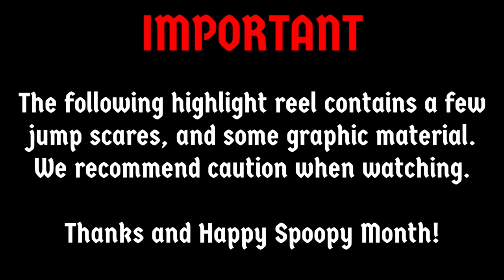Why am I working here again...? The Bathhouse Highlights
Notice: The following highlight reel contains some graphic material. We recommend caution when watching.

A bathhouse job in a quiet town sounds pretty good... until you realize it's HAUNTED

0:00 Important Notice
0:11 A New Job
3:39 This Place is Weird
7:46 Potato & Cat
10:59 JADE THE UNWANTED
12:01 A Terrible Prediction
14:33 Here we go Again
18:53 A Horrible Secret
20:38 One Final Encounter
22:57 Epilogue & Closing

The Bathhouse